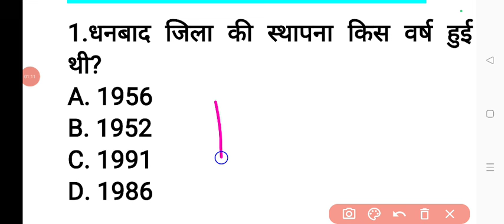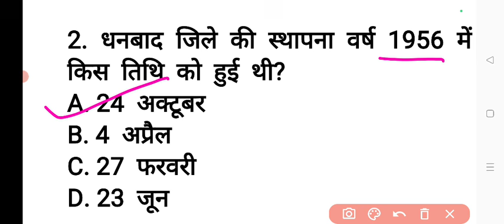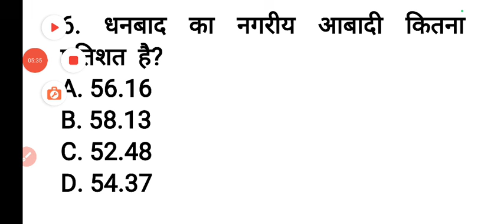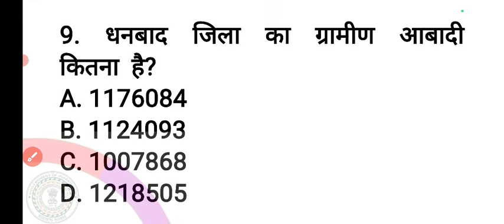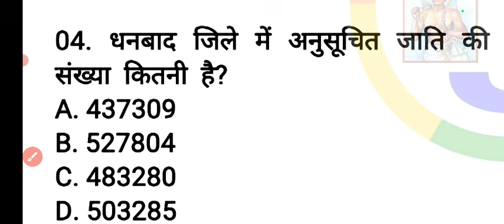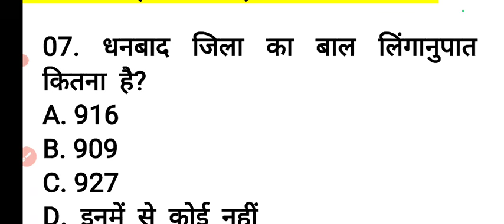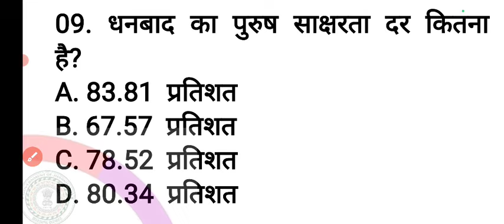Dhanbad Chokidar Paper 2024 ! धनबाद जिला से संबंधित प्रश्न ! धनबाद चौकीदार पेपर 2024